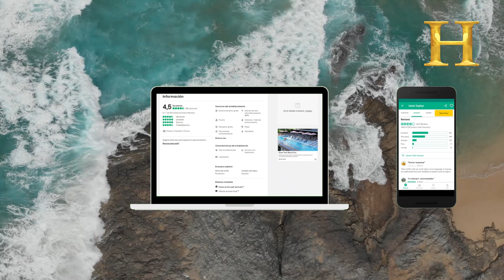¿Que Servicios Incluye? Riu Palace Aruba TODO INCLUIDO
¡Bienvenidos al paraíso de lujo en el corazón del Caribe! En esta reseña completa, exploraremos juntos el magnífico Riu Palace Aruba, un oasis todo incluido que redefine la experiencia de hospedarse en un hotel de lujo.

Sumérgete en la opulencia desde el momento en que pones un pie en este majestuoso resort. Desde sus elegantes vestíbulos hasta sus impecables jardines tropicales, cada rincón del Riu Palace Aruba refleja una sofisticación sin igual. En este video, desglosaremos las incomparables comodidades y servicios que hacen de este destino un sueño hecho realidad para los amantes de los hoteles de lujo.

Descubre las impresionantes habitaciones, diseñadas con un toque contemporáneo y equipadas con las últimas comodidades tecnológicas. Deléitate con la gastronomía de clase mundial en sus restaurantes gourmet, donde los sabores exquisitos y la presentación impecable se combinan para ofrecer una experiencia culinaria inolvidable.

Sumergirnos en las aguas cristalinas de las piscinas infinitas y relajarnos en las exclusivas zonas de descanso será parte esencial de nuestra travesía. Exploraremos las opciones de entretenimiento de primer nivel, desde espectáculos nocturnos hasta actividades emocionantes durante el día, asegurándonos de que cada momento esté lleno de diversión y elegancia.

Además, profundizaremos en el servicio excepcional que caracteriza al personal del Riu Palace Aruba, donde la atención a los detalles y la hospitalidad se elevan a niveles insuperables.

Únete a nosotros mientras exploramos este paraíso de lujo en el corazón de Aruba. Si eres un amante de los hoteles de lujo y buscas una experiencia única, este video te llevará a través de cada rincón del Riu Palace Aruba, revelando por qué es una elección incomparable para aquellos que buscan lo mejor en comodidad, servicio y elegancia. ¡Prepárate para sumergirte en la verdadera definición de indulgencia en el Caribe!

🔵 RECOMENDADOS

🟣 Proximos vídeos. SÍGUENOS

Riu Palace Aruba

0:00 Introduccion
0:20 Actividades
1:18 Suites
2:55 Gastronomia
4:45 Spa
5:15 Diversión
6:45 Opiniones
7:20 La Mejor Tarifa

AVISO DE USO JUSTO: Este video puede contener material protegido por derechos de autor. Dicho material está disponible únicamente con fines informativos y de entretenimiento. Esto constituye un 'uso justo' de cualquier material con derechos de autor según lo dispuesto en el Título 17 USC sección 106A-117 de la Ley de Derechos de Autor de EE.UU. Si tiene alguna pregunta o sugerencia sobre los clips utilizados en este video, contáctenos en

En la descripción puede encontrar enlaces de afiliados con descuentos y promociones de reservas y viajes, como así también recomendaciones de libros, ebooks y cursos para un viajero exitoso espiritual, mental y financieramente. (Todas las recomendaciones y productos estan probadas y evaluadas por nuestro equipo)